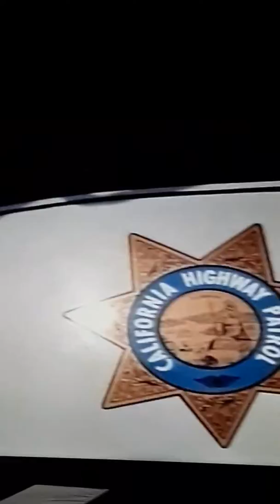"CHiPs" SEASON 1 theme